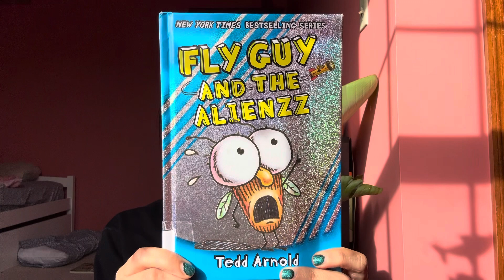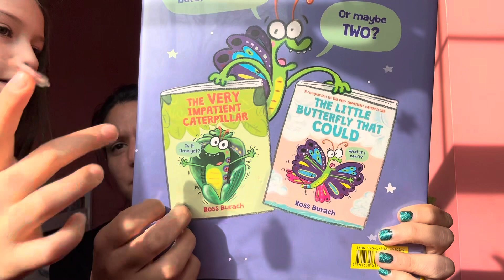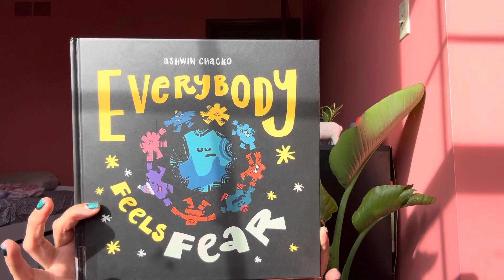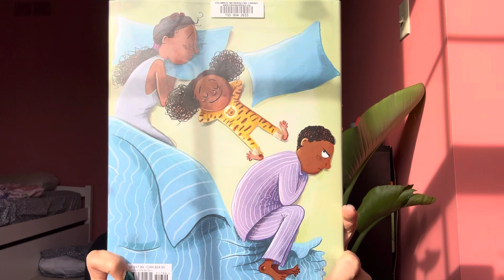Library Book Haul!